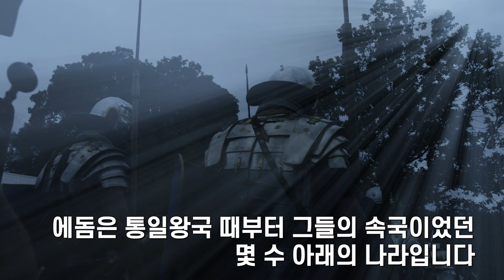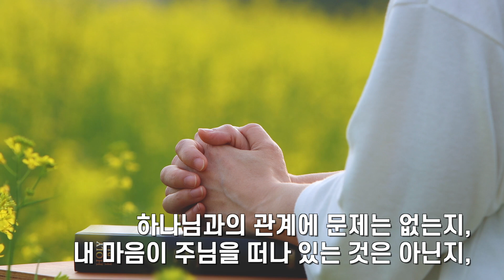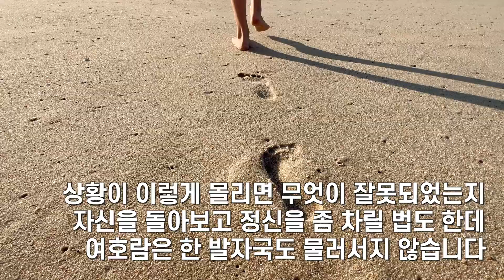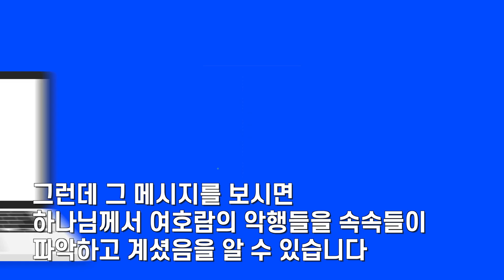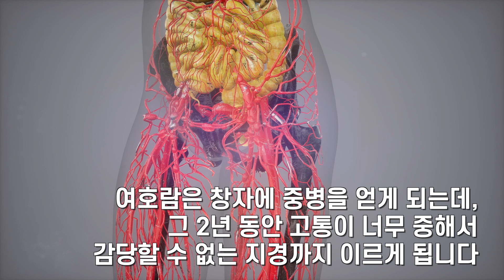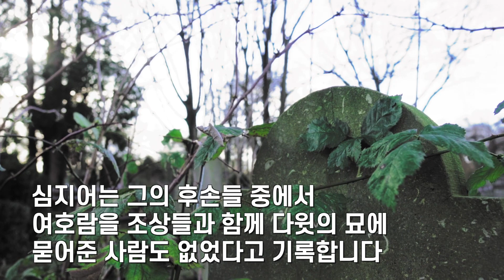노성현 목사 왕들의 이야기(여호람) 선지자들마저 침묵한 사회